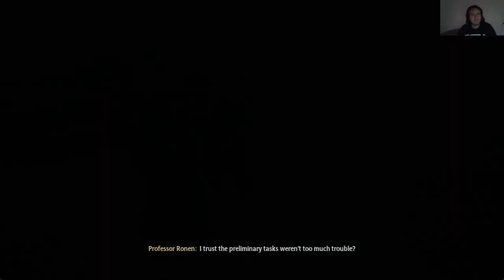SEGÍTSÜNK MÁSOKON Hogwarts Legacy Hard/Ravenclaw 100% végigjátszás #3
Kitanultam a Reparot, és néhány diák problémáját oldottam meg.